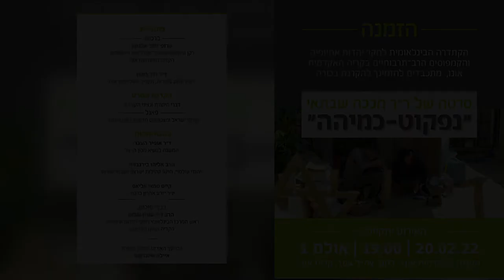פאנל בנושא "נדחי ישראל ומצטרפים חדשים לעם היהודי" | הקרנת בכורה של "נפקוט-כמיהה"